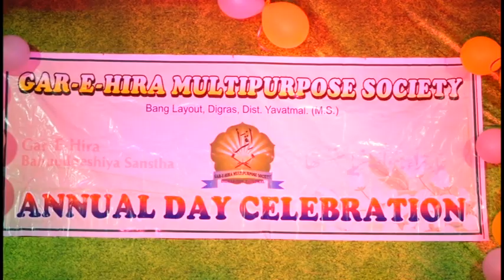Parda he Parda Qwali ( Haji Musa Khan English School Digras )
Haji Musa Khan Eng School  Digras